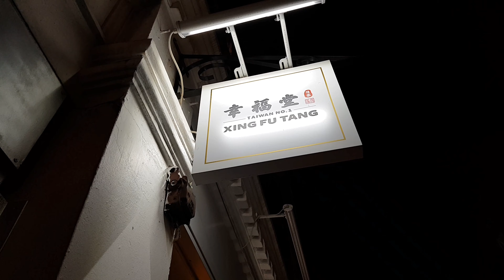BEST MILK TEA!!!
Xhing fu tang is a Taiwan milk tea brand and is my favorite Milk tea for now. 😂 i love it so much that i vlogged about it 🤣 I ordered their signature Brown sugar milk tea.